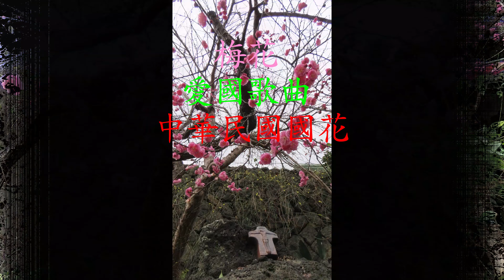梅花 愛國歌曲 中華民國國花 2024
梅花
愛國歌曲
中華民國國花
설화원
두맹이골목
2024년 1월 23일
PADI LifeGuard
CMAS Divemaster